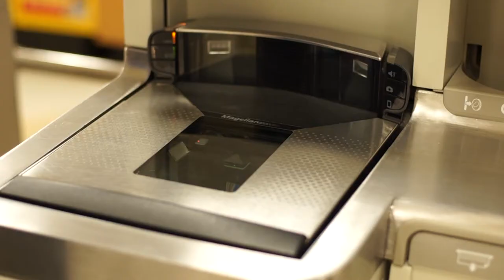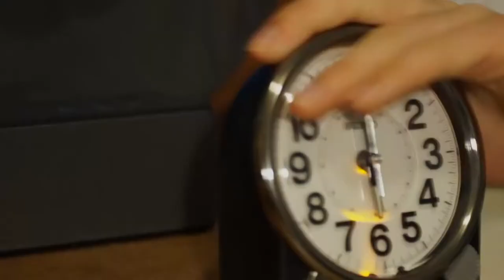Beary Lonely: A Short Film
IB Film creating emotion and bringing an inanimate object to life.

Camera: Sony Nex-6 and Canon FD lenses using a Metabones adapter.

Editing Software: Adobe Premier Pro CC 2015